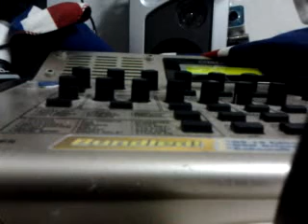เพราะเรานั้นคู่กัน SOLO